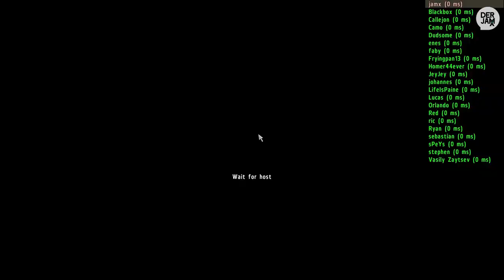DayZ // 19 - Verartzten // Let's Play DayZ Together [Deutsch/Full-HD]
Kommentierte Spielszenen von DerJamx & Homer

// DayZ //
Survival-Horror-Modifikation von Dean "Rocket" Hall.
Basiert auf der Militär-Simulation Arma 2 von Bohemia Interactive.